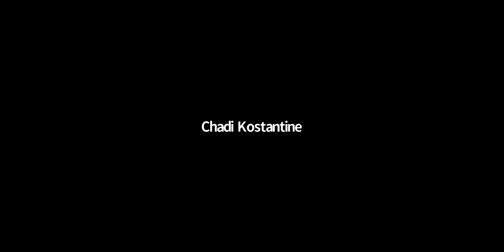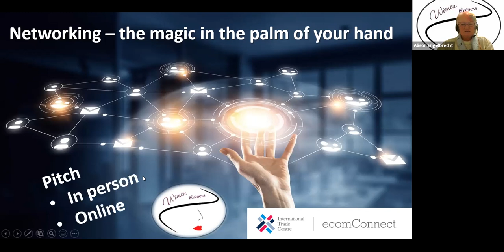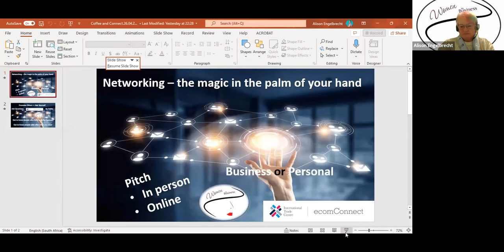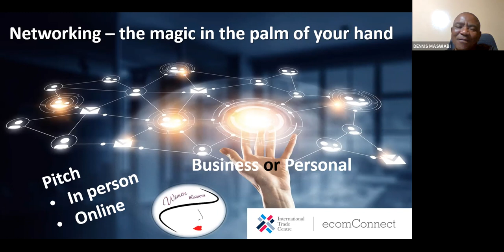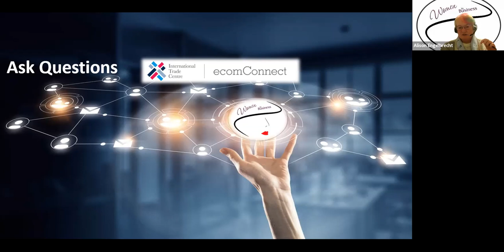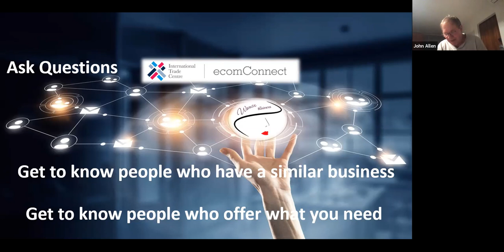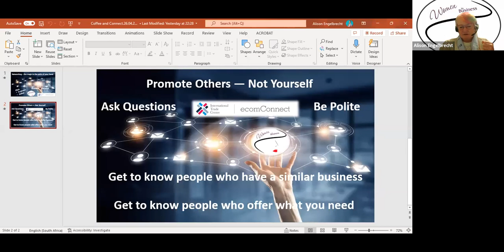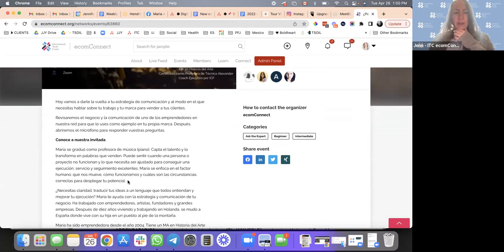ITC ecomConnect | Coffee & Connect 🥳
Come join the ecomConnect team & community once per month to connect, network and collaborate!

This is a great opportunity for you to get to know the community, create some key connections and collaborations and access helpful e-commerce tips and resources.

This session is led by Jennifer, our in-house community manager and business advisor AND ecomConnect's SuperConnectors. Bring something nice to drink and get ready to enjoy an interactive session with us.